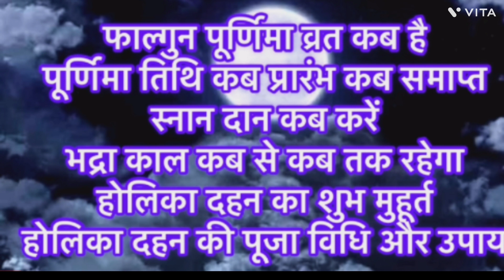पूर्णिमा व्रत2023 कब का है 6 या 7 मार्च, falgun maas purnima vrat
holi dahan kaise karen ,Purnima Vrat kab ka hai, Purnima Dhyan Mein kin kin cheezon ki avashyakta hoti hai, Holika Dahan